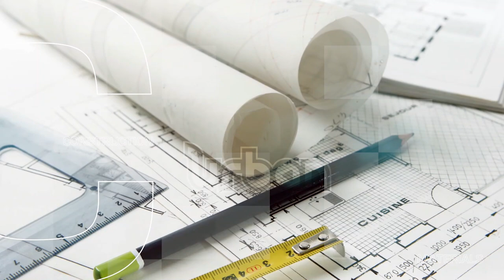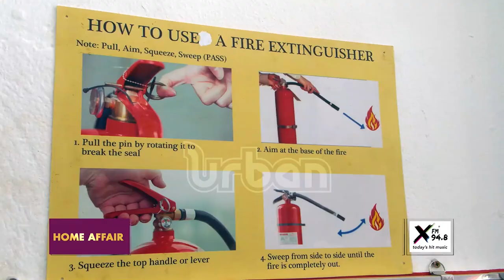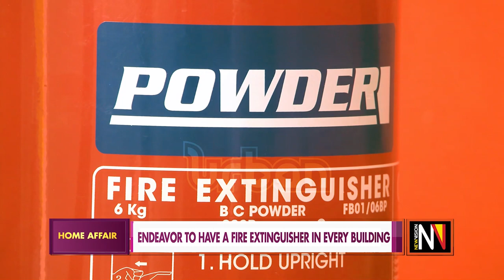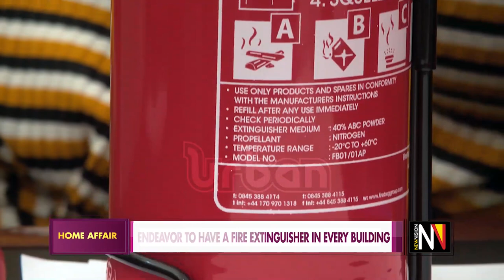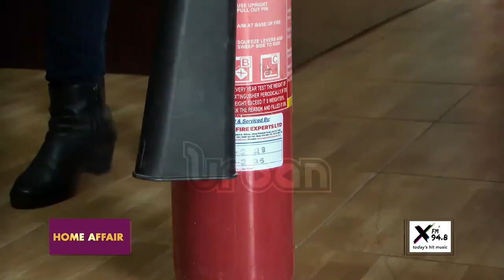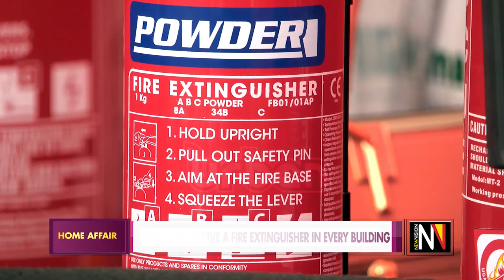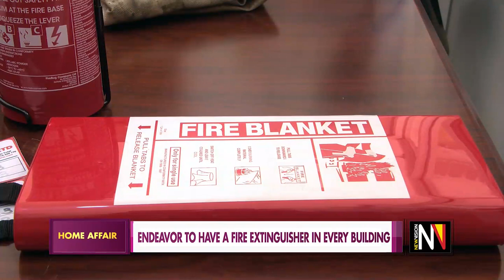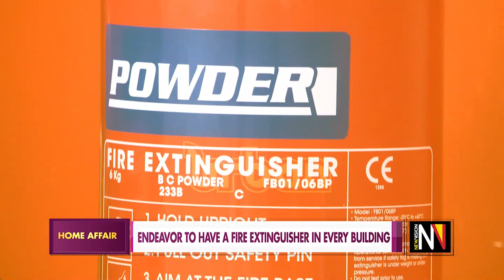Use a fire extinguisher at the early stages of fire Part A